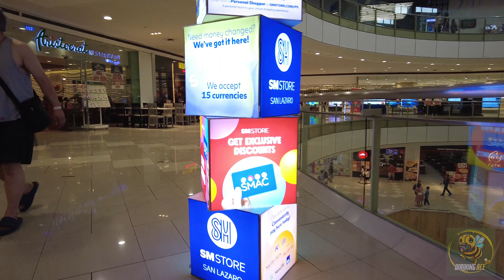[4K] SM CITY SAN LAZARO 2024 TOUR, MANILA CITY, PHILIPPINES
Removal Request Notice:

If you find yourself captured in any of the footage and wish to have it removed, please don’t hesitate to reach out. This will help me address your request swiftly and accurately. Your privacy is important, and I appreciate your understanding. Thank you!
walking bee